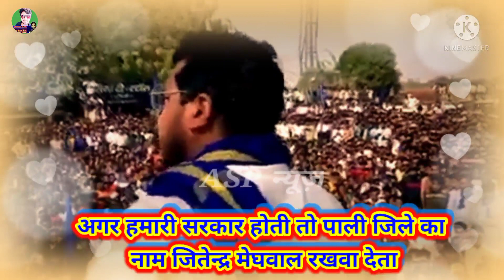chandra shekhar azad status video # chandrashekhar Azad ravan /Pali Rajasthan#jaybhimarmy /ASP news